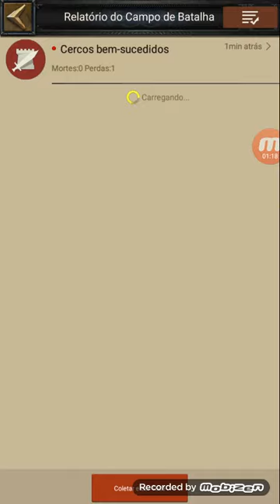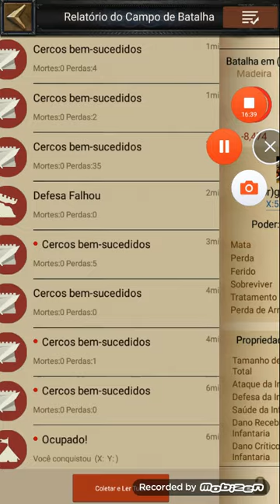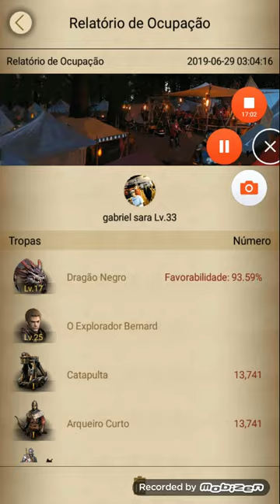Aqui é alkaida